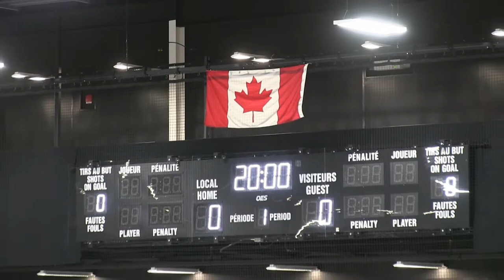2021 10 28 LJR vs MM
Louis J Robichaud vs Mathieu Martin
High School Hockey League
Dieppe NB